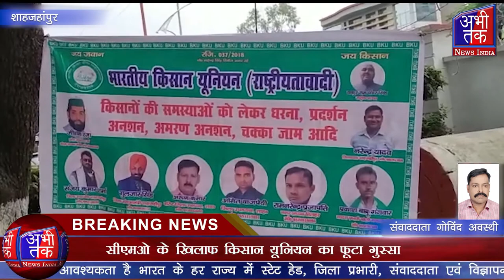सीएमओ के खिलाफ़ किसान यूनियन का फूटा गुस्सा | Abhi Tak News